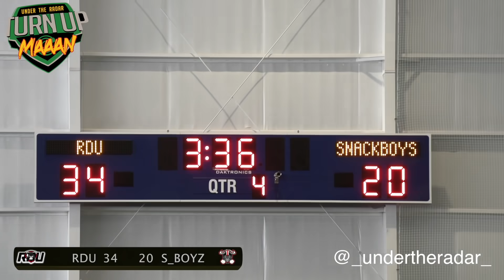10U Clash !! RDU (Red Dawg Unit) vs SnackBoyz (San Diego, CA) | Georgia vs California UTR Mix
10U Clash! RDU (Red Dawg Unit) vs SnackBoyz (San Diego, CA) | Georgia vs California UTR Mix